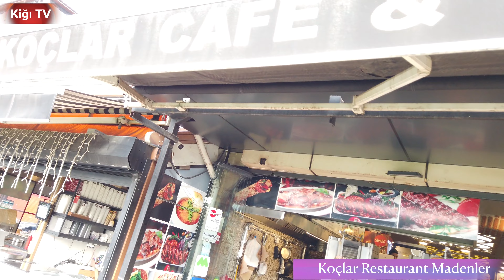Halk Müziği Sanatçısı Aziz Koç,Koçlar Restaurant istanbul Madenler,